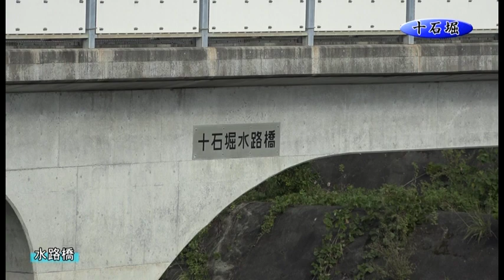世界かんがい施設遺産 十石堀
【十石堀の概要と特徴】
　農民自らの意志と計画により350年前の1669年に当時の松井村（現北茨城市中郷町松井）の庄屋沼田主計が中心となって建設した延長約13㎞のかんがい施設であり、集水域の異なる2つの沢を導水路「堀割」で繋いで水源開発を行ったことや、自然地形の沢を利用した用水路などが技術的特徴です。受益面積は78㏊で、その維持管理は建設以来、住民によって行われ、現在は、利水する3地域（北茨城市中郷町松井、日棚、粟野）の住民で構成される「十石堀維持管理協議会」が中心となり行っています。
　令和元年9月「世界かんがい施設遺産」に登録

参考
※世界かんがい施設遺産登録制度
ICID（国際かんがい排水委員会）によって2014年に創設された制度であり、かんがいの歴史・発展を明らかにし、理解醸成を図るとともに、かんがい施設の適切な保全に資するために、歴史的なかんがい施設を認定する制度